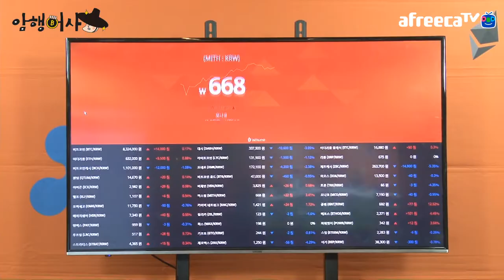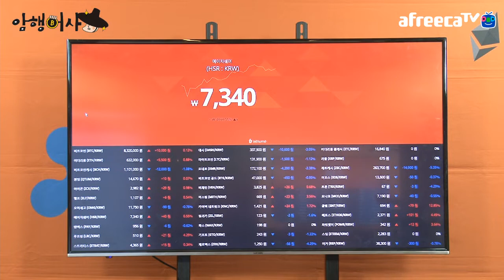#2 암행어사 11회, 비트코인 주간이슈체크 with 포커나인